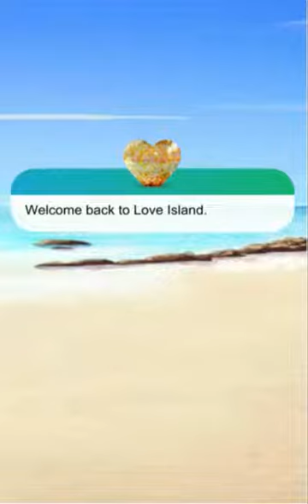Love Island The Game: Season 1, Day 6 (pt.4) (Fine Dining) (Talia's route)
About this episode: The recoupling is only in a couple of hours, and everybody's desperate to impress